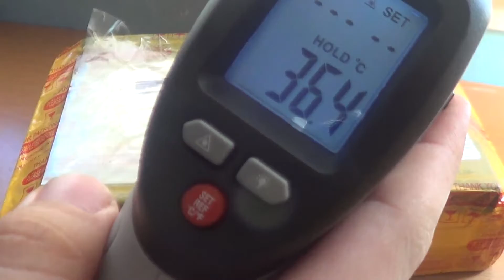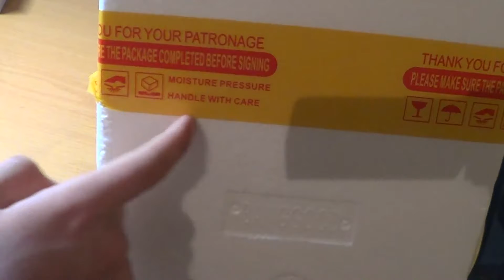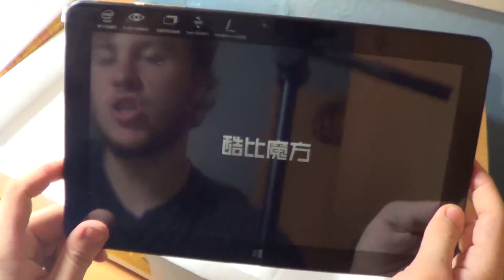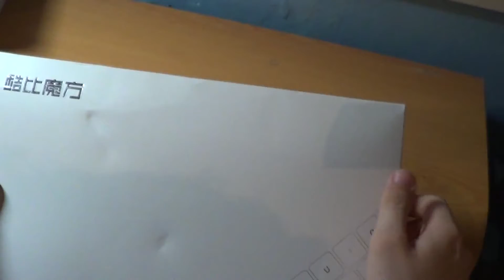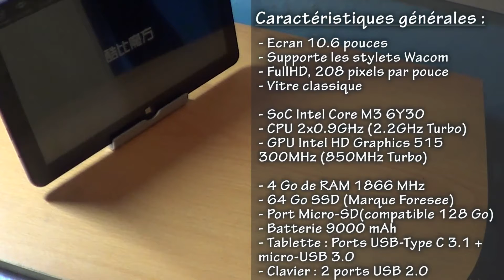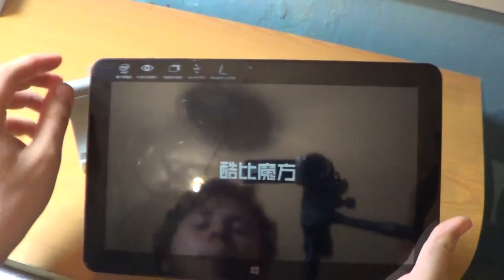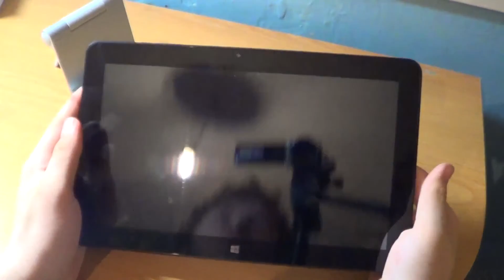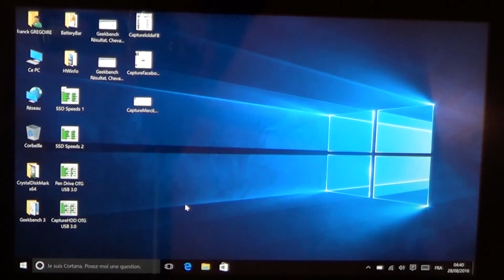Cube i7 Book - Présentation complète avec son clavier dédié !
Présentation complète de la tablette Cube i7 Book, la tablette la moins chère que j'ai trouvée sous Windows 10 disposant d'un Core M3 Skylake !
On déterminera dans la vidéo de test (qui arrivera par la suite) si cette tablette justifie son prix d'environ 300 euros, ou si c'est une fausse bonne idée en terme de rapport qualité-performances-prix imbattable !